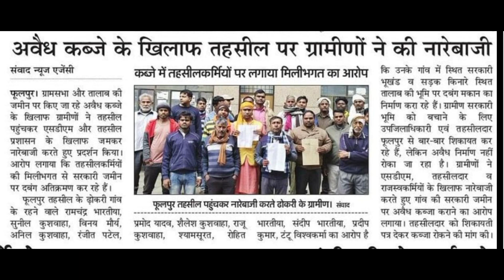March 12, 2024(2)